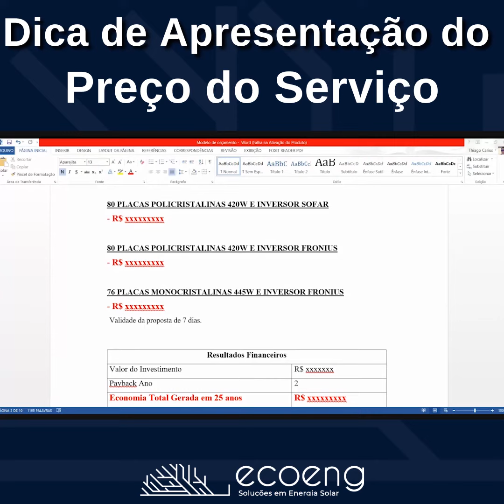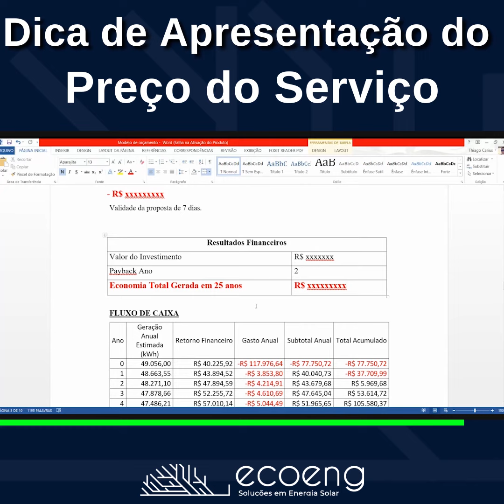SUPER DICA, saiba como apresentar os valores dos sistemas para o seu cliente.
Siga nossas mídias sociais e fique por dentro de tudo.